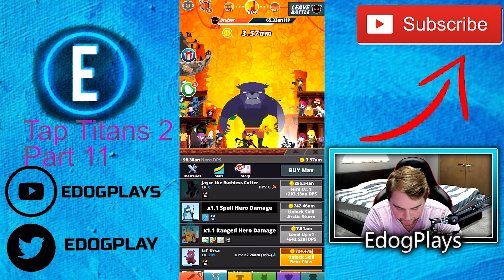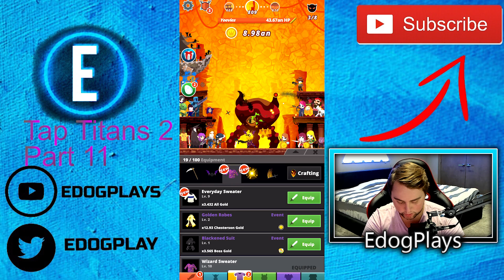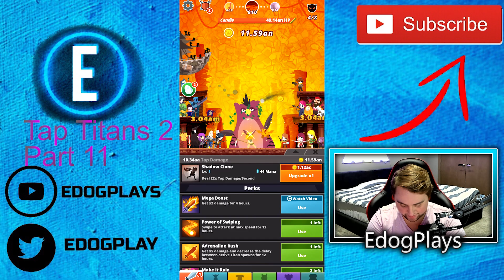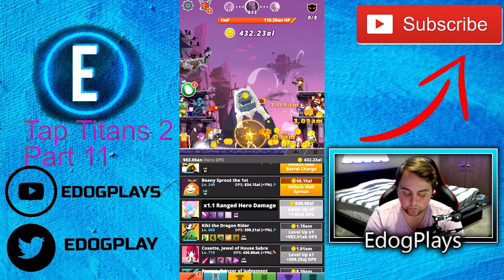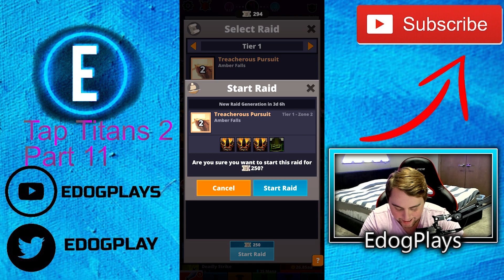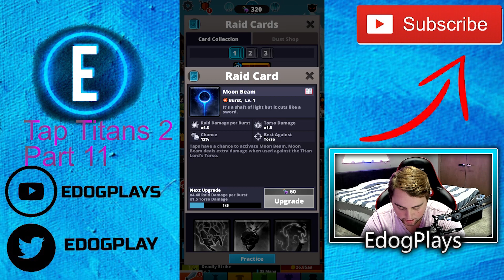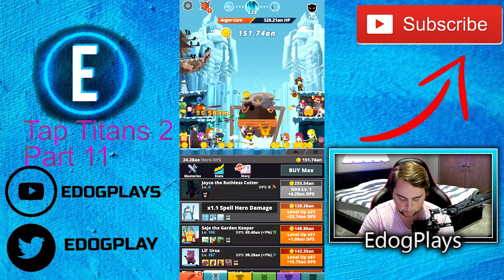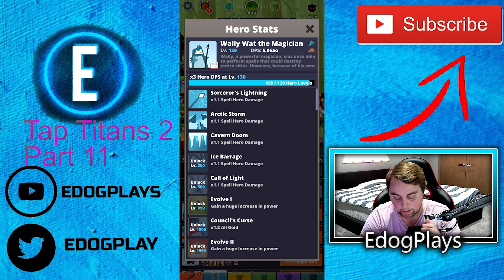So Many Helpful Tips! | Tap Titans 2 Part 11